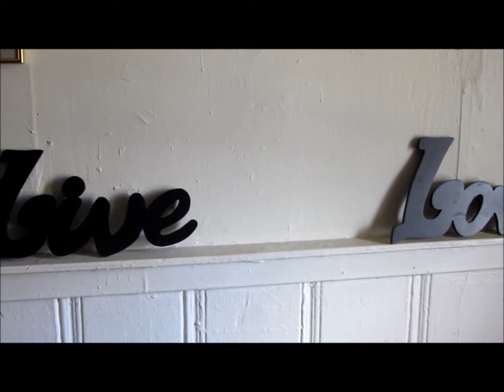Brodee Nep - RNCFC (Music Video)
Brodee Nep Performing "RNCFC" (Real niggas come from California)

Directed by @LickMeshaUp